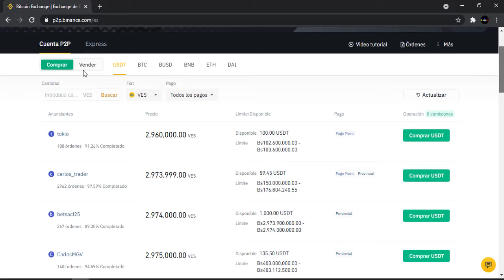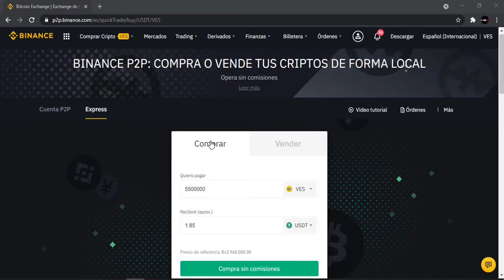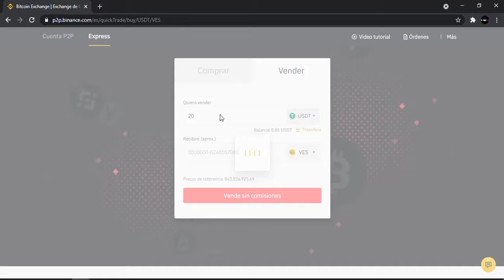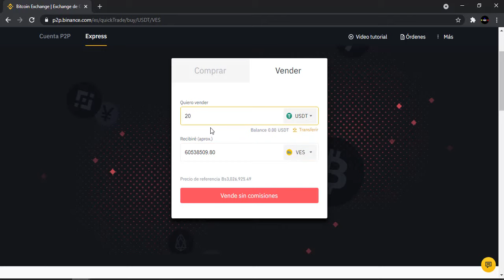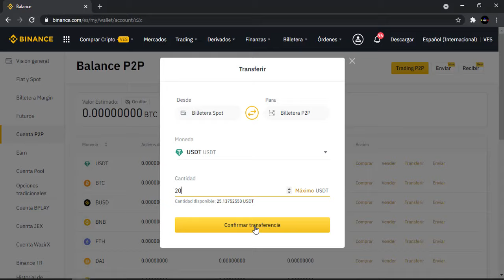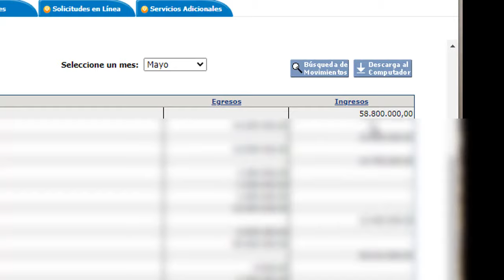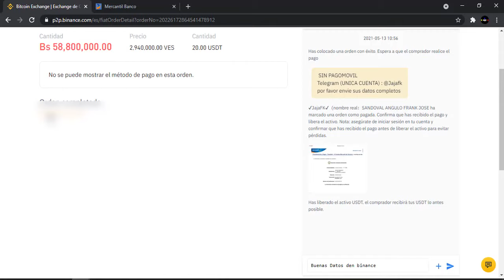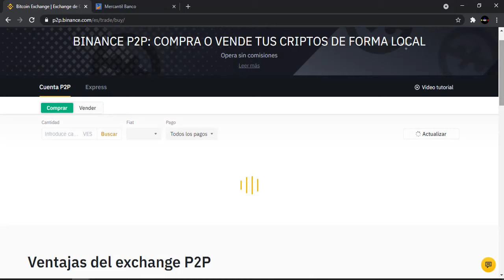✅Cómo vender USDT en Binance P2P Express y pasarlos a Moneda Fiat Bolivares Usd Pesos Euros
✅Hola amigos de youtube Pequeño video tutorial para Vender Usdt utilizando el Metodo P2P Express y pasarlos a Moneda Fiat o Bolivares, Pesos, Euro o Dolar. Banco Merantil Venezuela.